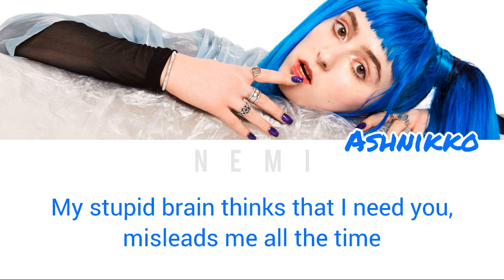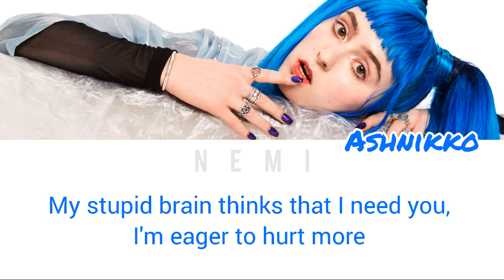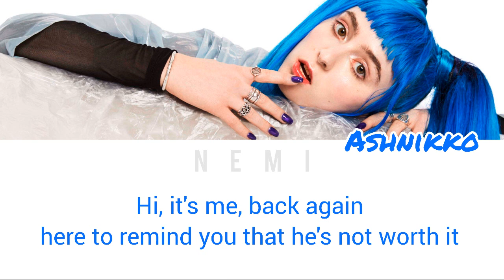Ashnikko - Hi, It's Me (Color Coded Lyrics Eng)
Ashnikko - Hi, It's Me (Color Coded Lyrics)

By - NeMi

All Rights Administered by Ashnikko

Ashnikko
• Song: Hi, It's Me
• Album: Hi, It's Me
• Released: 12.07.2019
• Do not copy or repost